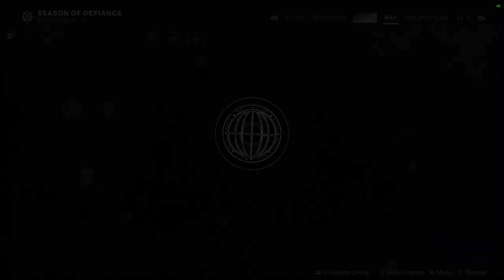Destiny 2 Lightfall Part 6 No Time Left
This part is hard, but fun that you can use tank. Also, it is sad in the end losing the new character his name is Robert sacrificed himself to save the world.